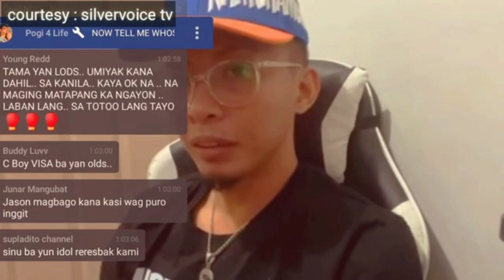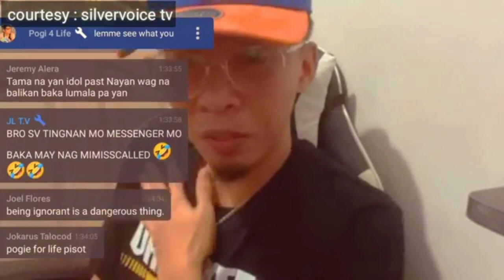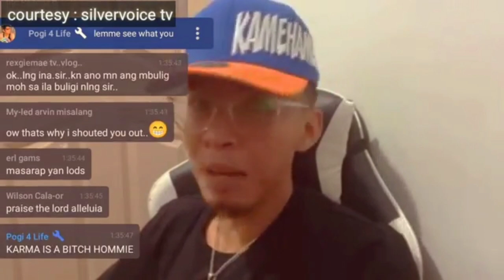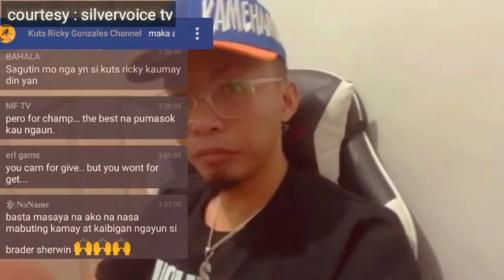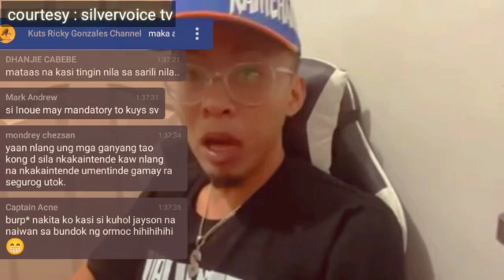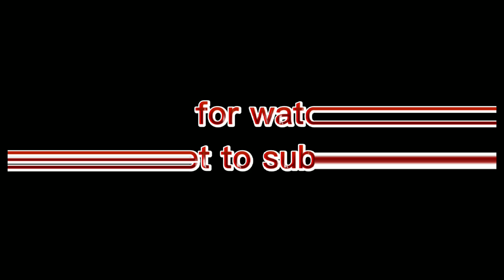silver voice tv binuking na lahat Ang dahilan